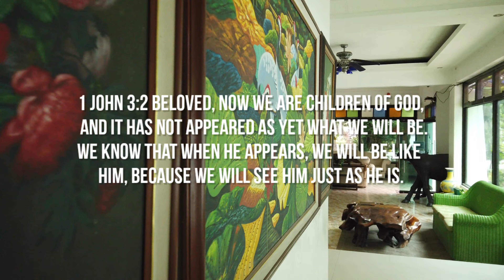Virtual Tour - Treasures of Bolinao Beach Resort (4K)